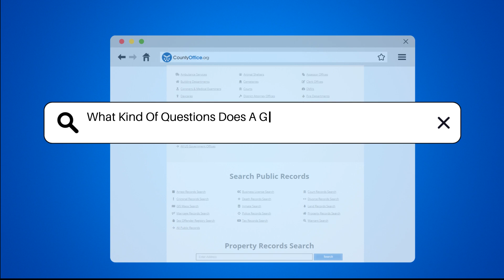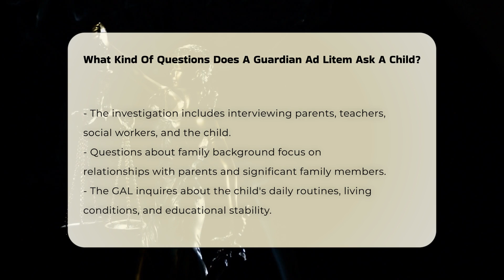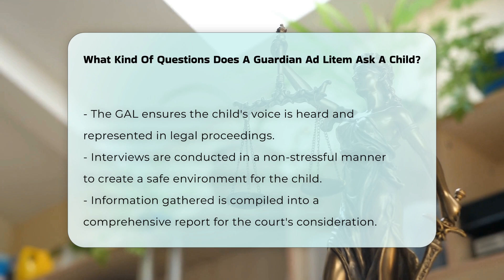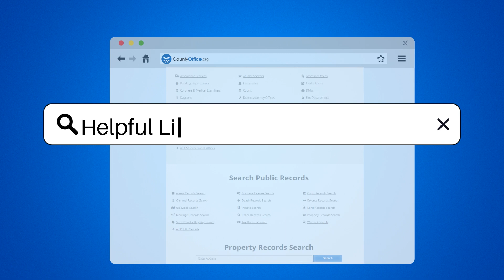What Kind Of Questions Does A Guardian Ad Litem Ask A Child? - CountyOffice.org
What Kind Of Questions Does A Guardian Ad Litem Ask A Child? Have you ever been curious about the role of a Guardian Ad Litem (GAL) in legal proceedings involving children? In this enlightening video, we delve into the essential functions of a GAL, specifically how they advocate for a child's best interests during custody or divorce cases. We will explore the comprehensive process of their investigation, which includes interviewing various individuals in the child's life, such as parents, teachers, and social workers. Understanding the depth of information a GAL gathers is crucial for anyone navigating the complexities of family law.

Throughout the video, we will discuss the types of questions a GAL may ask a child, covering topics like family dynamics, daily routines, emotional well-being, and social interactions. We emphasize the importance of creating a safe environment for children to express their thoughts and feelings. Additionally, we will highlight how the insights gathered during these interviews contribute to a detailed report presented to the court, ultimately influencing decisions that affect the child's future.

Join us as we uncover the vital role of a Guardian Ad Litem in ensuring that a child's voice is heard in legal matters.